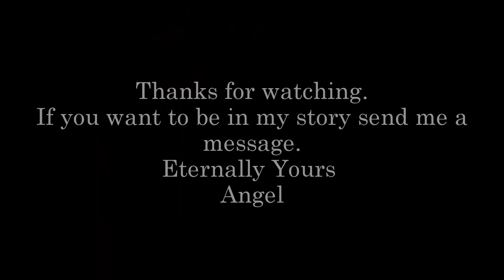where are they now? a jb love stroy 21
At the hospital With Justin
Haley:*running at Justin* YOU!??!?! IT IS YOUR FAULT IF YOU NEVER WALKED INTO HER LIFE THIS WOULD HAVE NEVER BE HERE FIGHTING FOR HER LIFE!11
Justin: I know I promise when she gets better if she wants me to leave I will. I only came to make sure she wasn't dead
Chaz: Well now you might have killed her Happy Justin?
Justin: Chaz Its not the time
Chaz: JUSTIN IT IS NE..
Emily: ENOUGH she wont come back if you guys all fight why should she?
Justin: Emily what do you mean?
Emily: Justin She has a  choice she has to choose if she stays or goes. And if I were her I would go. Who would want to stay with all the fighting *starts crying*
Christian: See what you guys did *hugs Emily*
With Angel
Angel POV I see Justin, Chaz , Haley , Emily, Ryan, And my dad. I want to call out to them to tell them it is all alright, but then I hear Emily talk about my choice. Do I really have a choice. can I choose?*Floats into her hospital room and sees her self* Oh god I look awful *sees scar under her eyebrow* Oh gosh my eye. Angel you look awful
I realize they have been really short but next one will be long